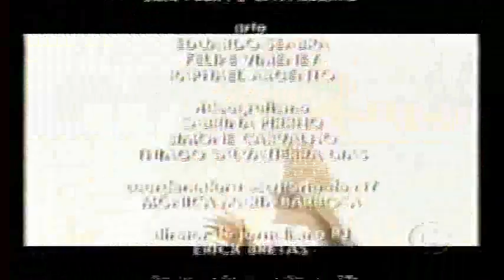BRAZIL 2016 - WELCOME THE OLYMPIC GAMES!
Enquanto os negativistas torcem contra, caçoam do próprio país e fazem piadinhas maledicentes, o Gigante caminha... e surpreende.